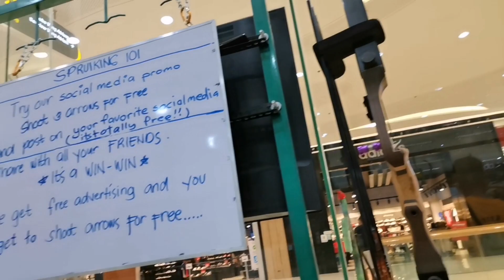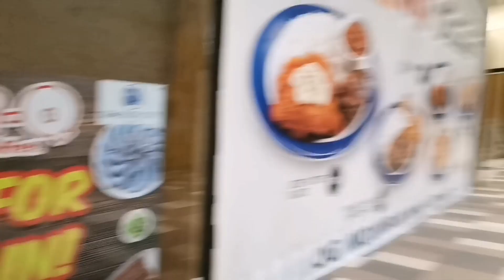MAY FREE THROW KAMI SA ARCHERY TATLONG BESES LANG ! || PARA SA PROJECT PURPOSES 🎯😅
Plss visit their fb page and like if you near to their area please come in 👇

Just click this link here you can see their area for Archery 🎯🎯